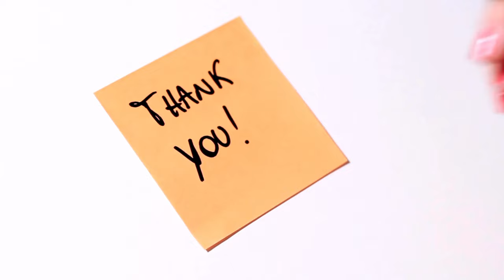Dawn of the Giants: A Journey into the World of Dinosaurs | Dino Chronicles: Exploring the Age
Are you an anime enthusiast looking to learn more about your favorite shows and characters? Look no further! ANIME TO is your all-in-one destination for all things anime. Here, you can find incredible insights and stories about the latest trends in the anime world, as well as tutorials to help you create your own characters, stories, and artwork. Tune in now to discover why so many anime fans rely on us to stay up to date and entertained!

Get ready to dive into the world of Anime! At ANIME TO we bring you the latest episodes, reviews, and behind-the-scenes insights into your favorite series. Plus, stay up-to-date on the hottest news in the Anime world. Be inspired and join us on this exciting journey today!

Dive into a world of magic and adventure with our anime channel! Here at ANIME TO, we take you on an amazing journey of discovery, exploring the best in anime entertainment. From classic shows to new releases, we breakdown the what, why, and how of these stories to help you understand their deeper meaning.

Unleash your creativity and bring your ideas to life with the help of animation! At ANIME TO, we share tips and tricks to help you create stunning animations with ease. With our step-by-step videos, you'll be able to quickly learn the basics and create unique animations that will wow your audience.

Unleash your creativity and learn how to create stunning animations with ease! At ANIME TO, we show you how to make professional-looking animations with the latest tools and techniques. Our step-by-step tutorials will help you go from beginner to pro in no time.

Unlock the power of motion graphics! At ANIME TO, we explore the endless possibilities of animation to bring your stories and ideas to life. Learn how to create stunning visual effects, create character animation, and design captivating experiences from scratch with our easy-to-follow tutorials. Plus, follow us for inspiring demos and case studies to get those creative juices flowing! With ANIME TO, take your animation to new heights!